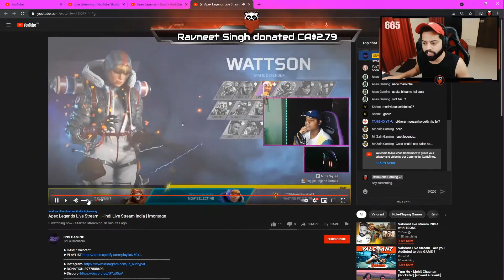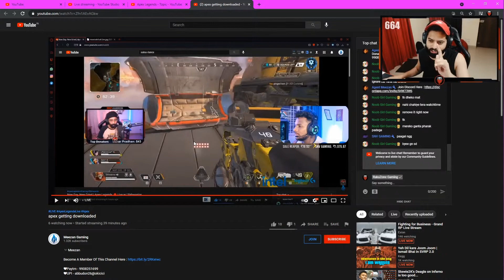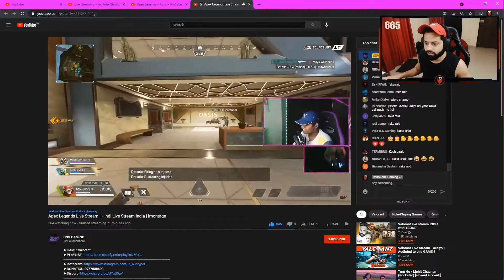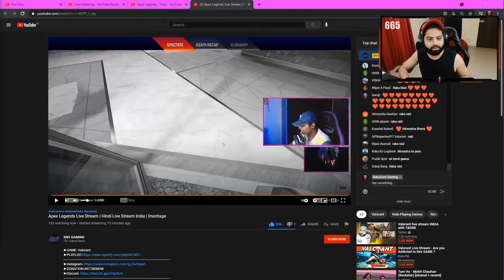Raided Me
Hey Guys This Is SNV And On 20/5/2021 RakaZone Gaming Raided Me On My Live Stream This Is A Small Highlight Of It Hope You Like It Please Consider Liking And Subscribing To The Channel If You are new here
If You Read My Description Till Here Then I Love You💖

EXTRATAGS
saki saki montage , saki saki .